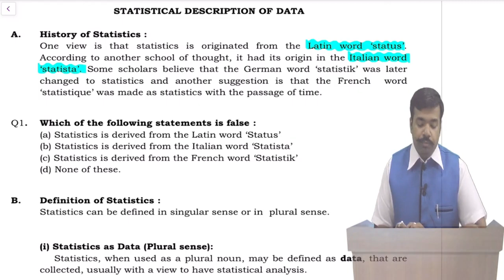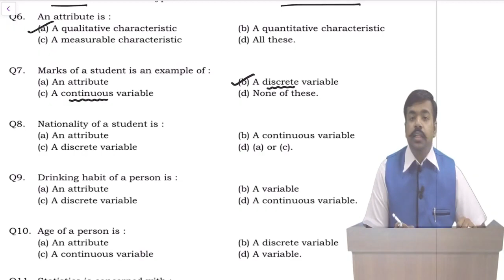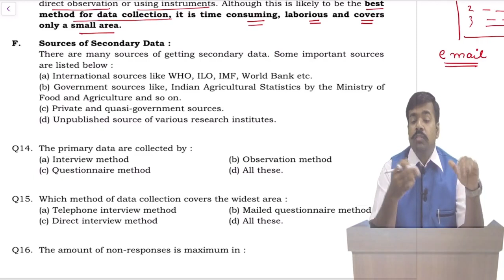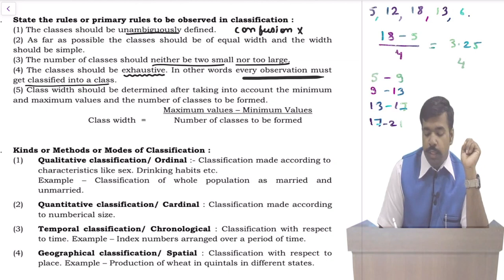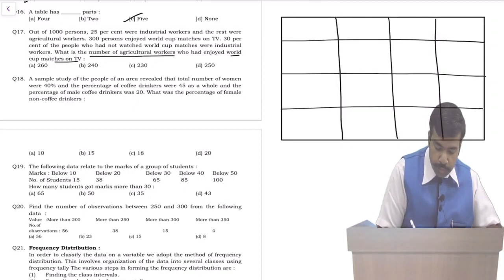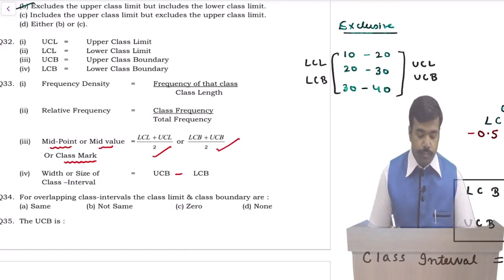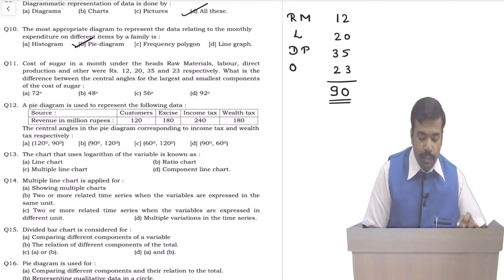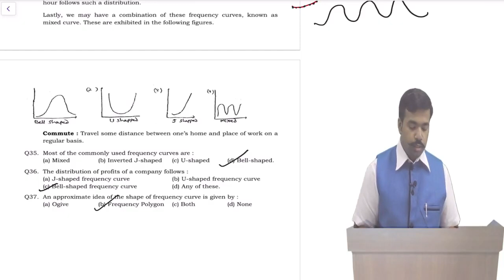Statistical Description of Data | Classification and Tabulation of Data | CA GAURAV CHOPRA